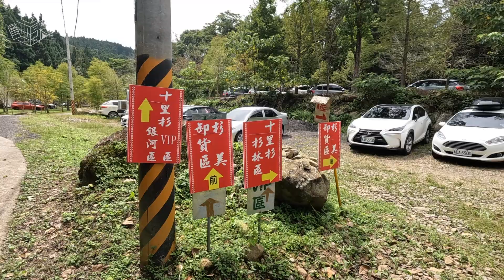記得垃圾帶下山的天然微森林系露營｜Camping｜十里杉露營區｜手繪地圖｜中秋節94要烤肉🍻｜VIP5+6｜森林系露營區｜營區導覽｜苗栗營區｜今晚睡露邊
這次來到只要是森林系都很熱門的營區十里杉露營區
海拔大約1000多公尺
雖然標榜天然原始、需要自己帶垃圾、沒有網路(當時還沒有)
但實際上衛浴乾淨沒有蟲子，有提供廚餘桶，洗手台也是有整理過的
加上好天氣與好朋友的加持，整體體驗還是相當開心

🎒露營裝備清單🎒
秋日小屋｜kingcamp 雙人充氣沙發❤️｜Naturehike單人椅｜KZM豪華行動廚房｜KZM鍋具組、碗盤組｜Barebones 松果燈、鐵道燈｜N9 LUMENA2、Ｍ3｜歡樂時光春眠床墊｜DR. HOWS卡式爐

🍻露營吃什麼🍻
3000多元的豪華烤肉食材吃兩天吃不完
檸檬蝦🦐❤️
Costco叻沙火鍋
巧克力棉花糖熱壓吐司

🏕也來看看我們的其他露營VLOG🏕
露營被小蛇嚇死😆獨自享有的百萬夜景秘境⭐️🌠｜宜蘭鷗漫景觀農場｜M2-1~2區｜百萬夜景｜桶仔雞｜舒肥牛｜營區導覽｜夏天露營｜宜蘭營區｜今晚睡露邊
壞人很多，小法鬥別再跟陌生人走啦！看的到大安溪的寶藏級山嵐雲景營區🏕｜嶺秀休閒露營區 A區｜無遮掩梯田景觀｜手繪地圖｜營區導覽｜夏天露營｜酸辣蝦冷麵｜苗栗營區｜今晚睡露邊
公開隱藏版營位｜變電箱被雷擊中😱第一次露營遇到停電｜輪園秘境 杉林B區｜絕美森林系步道🌲｜開箱雙人充氣沙發｜手繪地圖｜營區導覽｜夏天露營｜新竹營區｜今晚睡露邊
轉角遇到貓🐾6號花園 VIP｜手繪地圖｜營區導覽｜露營｜繡球花｜露營吃什麼｜夏天露營｜泡菜炒泡麵、手撕雞肉飯、營區餐廳｜新竹營區｜今晚睡露邊
消失的烤地瓜⋯拉拉山樂野露營區｜Naturehike雲舟三環隧道帳篷｜水蜜桃｜瀑布｜今晚睡露邊
露營遇到下雨怎麼辦？春天的落羽松林Hi 燥樹排｜露營這樣吃｜蒜辣鮮蝦墨魚義大利麵｜蝦仁干貝章魚燒｜小小兵熱壓吐司｜今晚睡露邊
開新帳啦！馬月台夜景露營區｜露營這樣吃｜蛋黃哥奶油燉飯｜超厚馬鈴薯薯餅｜今晚睡露邊